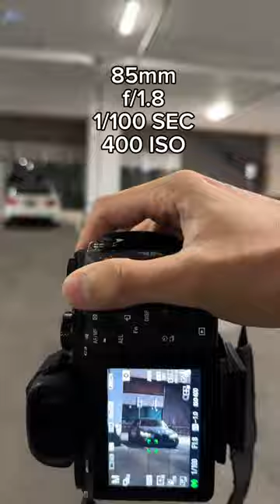BMW M4’s story unfold in pixels and horsepower POV car